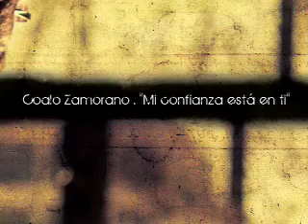Coalo Zamorano - Temor y Ansiedad - Testimonio